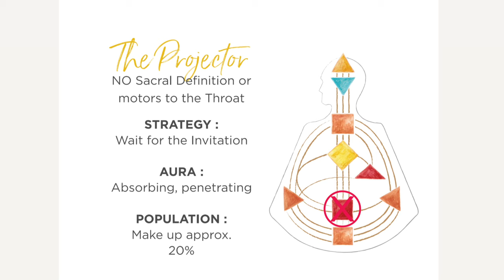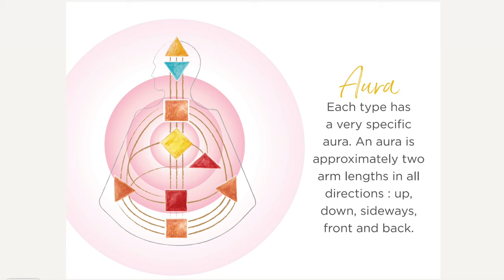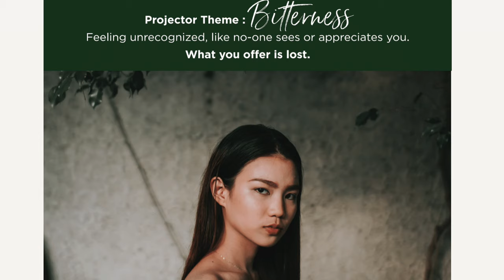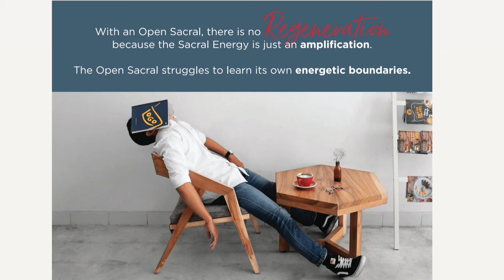PROJECTOR Human Design 🌟 9 Must-Know Essentials (in 9 Minutes)!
HUMAN DESIGN PROJECTORS! What is a projector? What is wait for the invitation? How can I make sense of my chart? I answer the most essential questions about the projector in one highly intentional video that took me hours and hours to put together for you!!! ENJOY!

And please introduce yourself in the comment section and share your design and where you're at in your Human design journey.

🌟 HUMAN DESIGN + CHANNELED READINGS 🌟
•Channeling + Deep Dive into the Codes of your Human Design•

🌟 ALCHEMY OF CONSCIOUSNESS ~ BOOK 🌟
• Awaken to Your True Role in the Grand Reorganization •

🌟 NEW BOOK! HUMAN DESIGN FOR GENERATORS, MANIFESTING GENERATORS AND THE PEOPLE WHO LOVE THEM 🌟
• Sign-up to be the first to know when my new book, 2nd prize winner of the Hay House Book Proposal Competition comes out•

SUGGESTED HD VIDEOS (List of Links)

(you can skip ahead in this video to the authority that is relevant to you)

This helps my video get shown more by the YouTube search engine and to reach more people.

Thank you so much for the support, and please keep it up! :)

It' a pleasure to meet you. xo, Karen